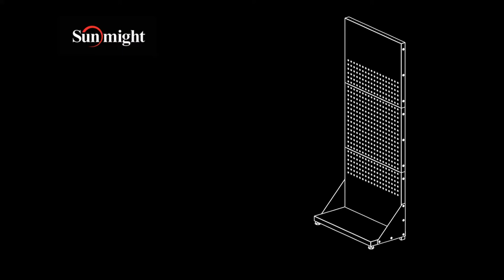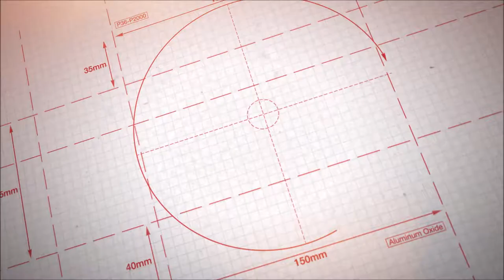Sunmight Display Rack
Video on how to assemble Sunmight Display Rack